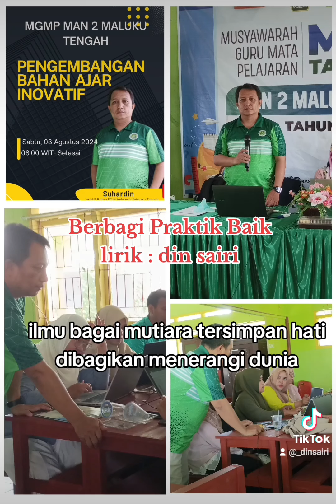lagu berbagi praktik baik